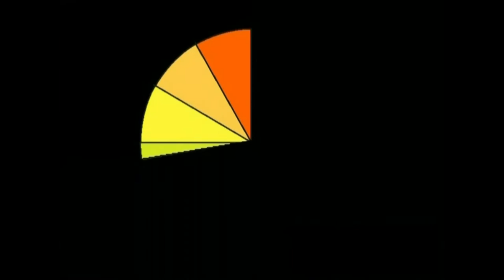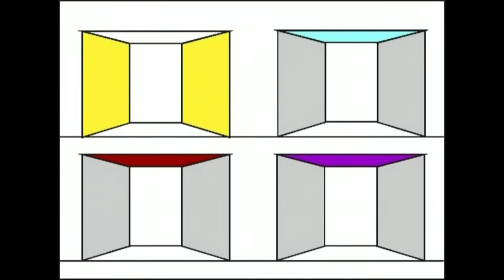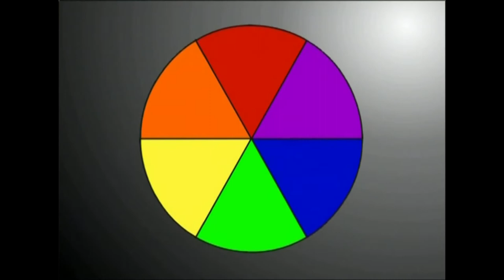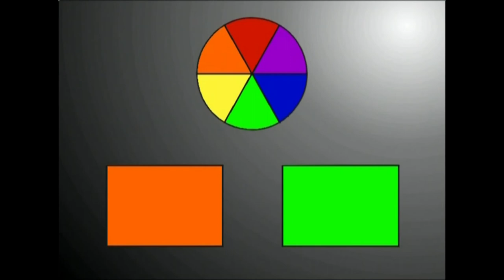KM(6)Koloreen kualitateak.6.2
Irakasmaila: DBH
Jakintzagaia: Plastika eta Ikus Hezkuntza
Azpigaia: Koloreen mundua.
Ikasgaia: Koloreen indarrari buruz mintzatzen da atal honetan.